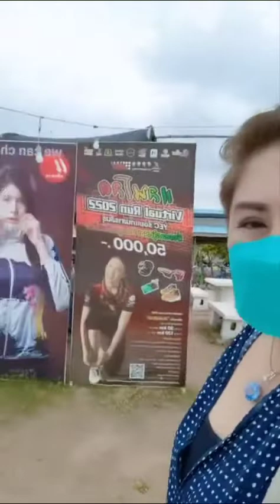16 กุมภาพันธ์ ค.ศ. 2022